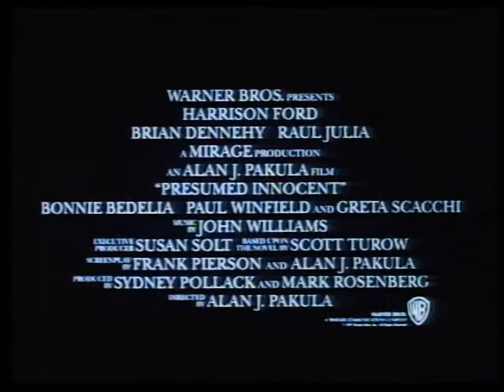Trailer ACIMA DE QUALQUER SUSPEITA (Presumed Innocent), de Alan J Pakula, WARNER, 1990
@ManseboArte Trailer ACIMA DE QUALQUER SUSPEITA (Presumed Innocent), de Alan J Pakula, WARNER, 1990 - com  Harrison Ford, Raul Júlia, Brian Dennehy, Greta Scacchi... Trilha Sonora, John Williams. Os anos 90 começaram com esse ótimo thriller, PRESUMED INNOCENT, de Alan J .Pakula (TODOS OS HOMENS DO PRESIDENTE, A ESCOLHA DE SOFIA...), protagonizado por Harrison Ford, sempre sinônimo de fortes emoções. Tenso e convincente do início ao fim, faz jus plenamente ao também sucesso do best seller do escritor norte americano Scott Turow (1949) Vale conferir!!!
Aproveite também para curtir os VIDEOS de nossa PLAYLIST e bom divertimento !!!